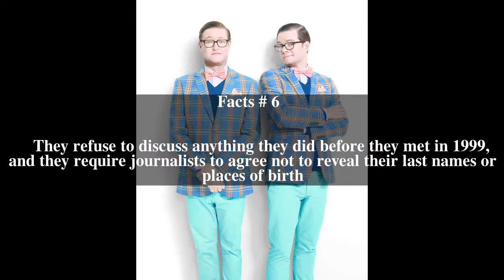AndrewAndrew Top # 6 Facts